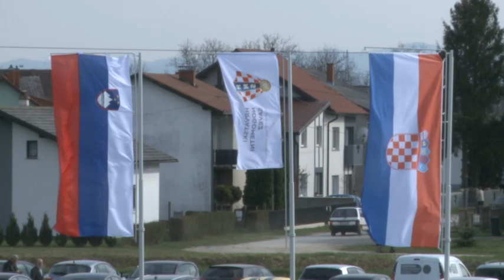Hrvatska - Slovenija 3:0 (U-21, prijateljska)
Hrvatska U-21 reprezentacija svladala je Sloveniju s 3:0 u prijateljskoj utakmici u Nedelišću 23. ožujka 2017.